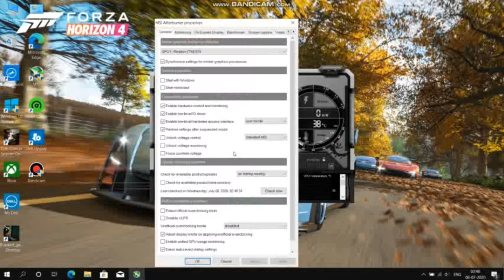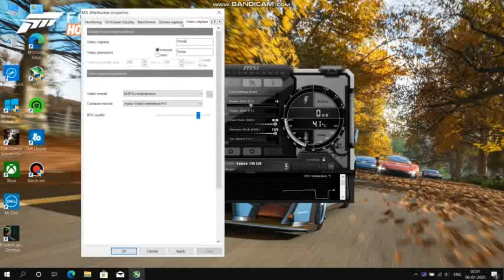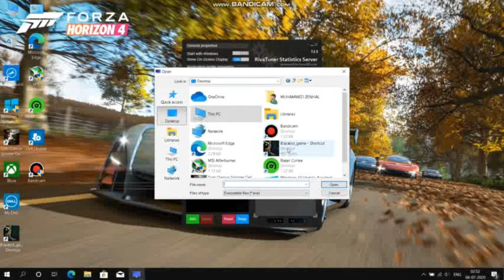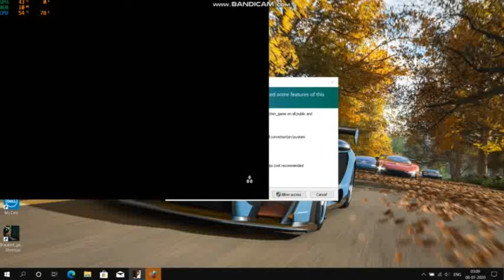How to Use Msi AfterBurner On Screen Display While Gaming|PC